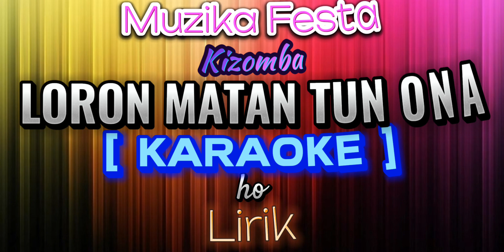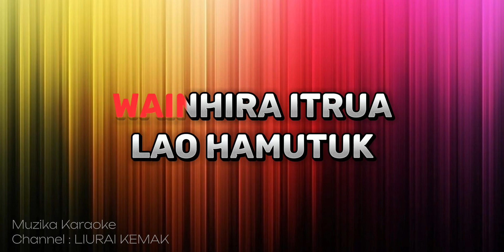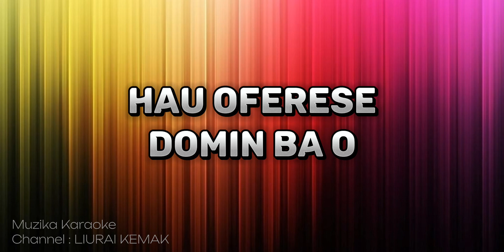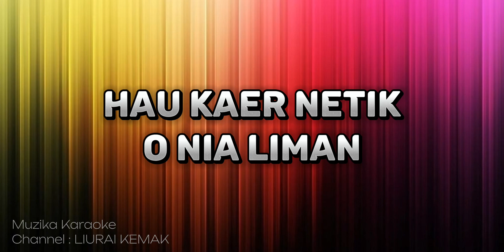Muzika Festa - Loron Matan Tun Ona (KARAOKE)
Muzika Festa